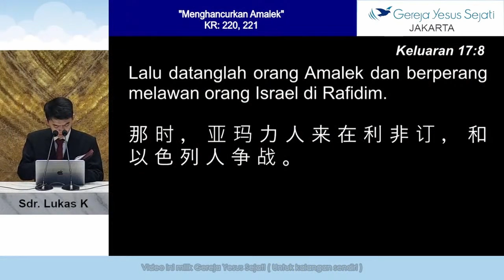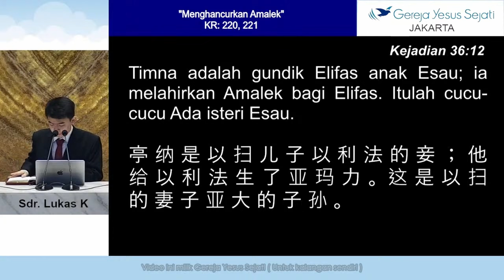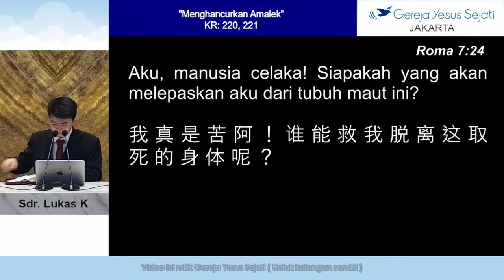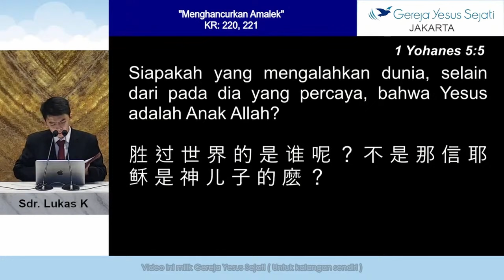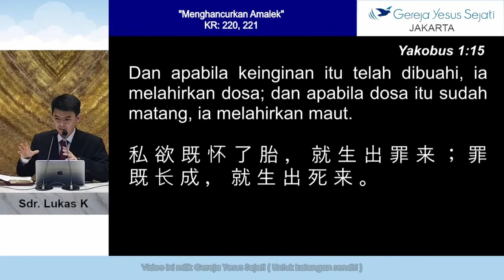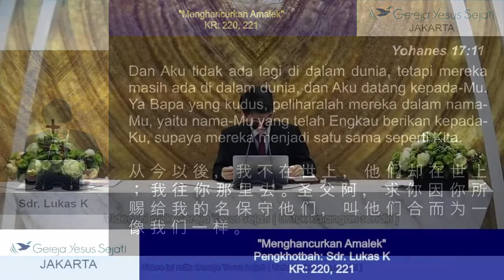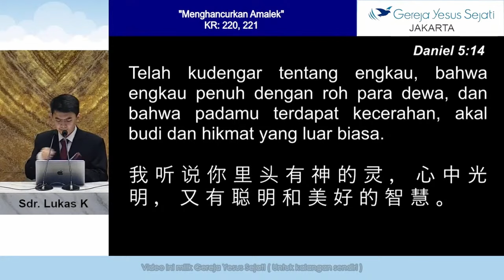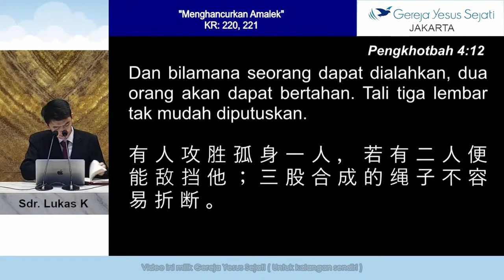Menghancurkan Amalek (Sdr. Lukas K.)